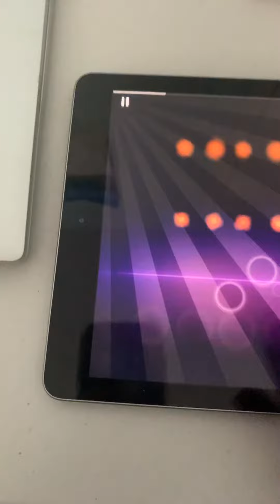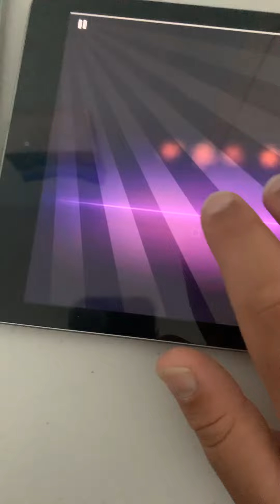Frédéric Chopin Bourree No. 2 in A Major on Smule Magic Piano App